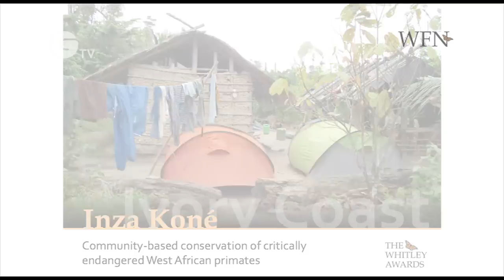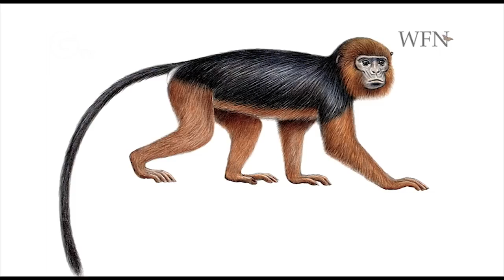Inza Koné - primate conservation in West Africa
Inza Koné, an ecologist from Ivory Coast, is one of seven winners of this year's Whitley Fund for Nature Awards. Inza wins a Whitley Award for his work to protect West Africa's three most endangered primates whilst improving the welfare of local communities. The video narrated by Sir David Attenborough, describes his work.

Copyright: WFN